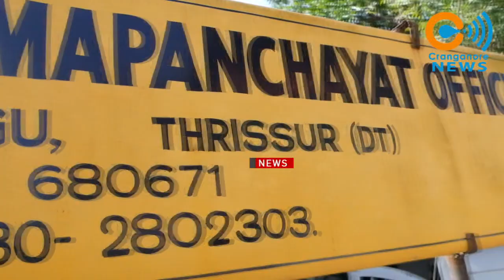എടവിലങ്ങിൽ ചായക്കെറ്റിലിനെ ചൊല്ലിയുള്ള തർക്കം പഞ്ചായത്തംഗങ്ങൾ തമ്മിലുള്ള കൈയ്യേറ്റത്തിൽ കലാശിച്ചു,